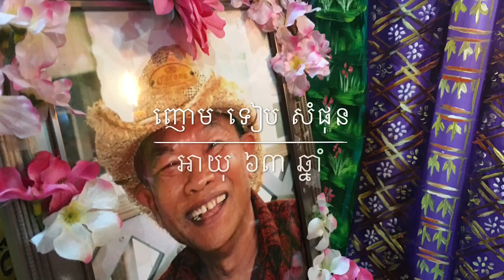ព្រះធម៌ទេសនា តើបុណ្យអ្វីខ្លះសំខាន់ៗនៅពិធីបុណ្យនីមួយៗ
ព្រះធម៌ទេសនា​ តើធ្វើបុណ្យអ្វីខ្លះនៅពិធីបុណ្យសំខាន់ៗ បុណ្យទក្ខិណានុប្បទាន ខួបគម្រប់ ១០០ ថ្ងៃឧទ្ទិសជូនញោម ទៀប សំផុន ព្រឹកថ្ងៃអាទិត្យ ៧​ កើតខែកក្តិក​ ២៥៦០ ត្រូវនឹងថ្ងៃទី ៦​ ខែវិច្ឆិកា​ ២០១៦ សូមអនុមោទនាបុណ្យកុសលគ្រប់យ៉ាង សូមបានសុខចម្រើនដូចប្រាថ្នា សូមអនុមោទនា ។